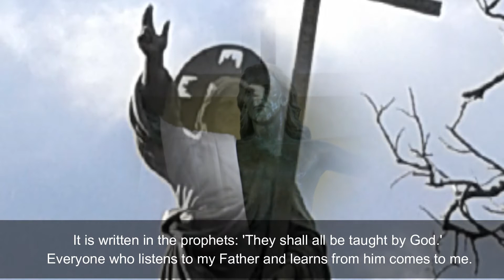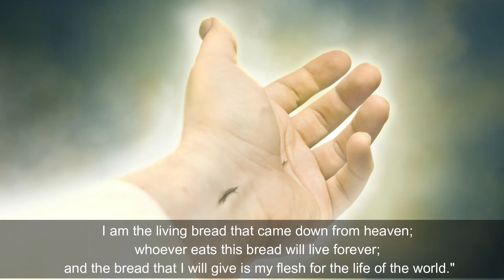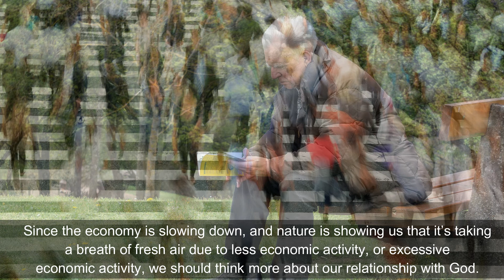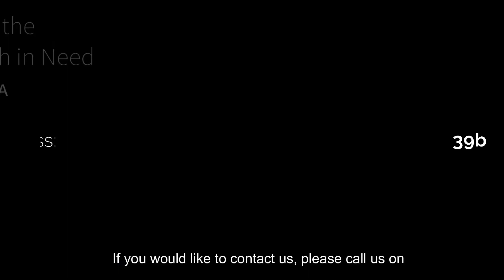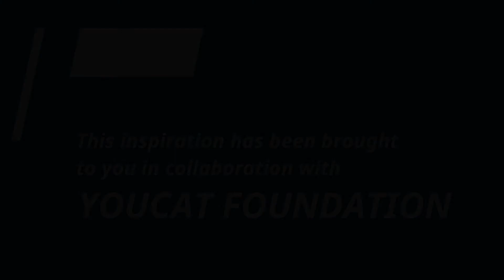‘What type of relationship do I have with God?’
Listen, learn and act today with gospel reading and inspiration by ACN (Malta). ‘What type of relationship do I have with God?’ (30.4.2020)